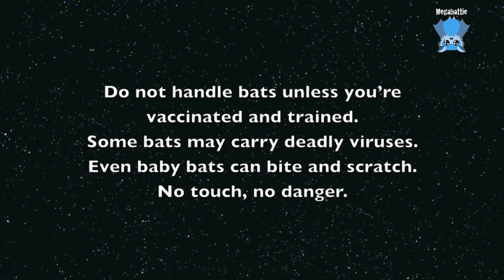Rescuing a baby flying-fox on the ground: this is Sojourner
Little Sojourner is a female baby Grey-Headed Flying-Fox aged 5 weeks old.  That's so young for this time of the year, fully 4 months after the usual peak birthing season.
I went expecting her to be an electrocution rescue, when the MOP reported she was lying under powerlines after having fallen off, with the ants starting to crawl on her.
It was a fairly local rescue so I was there quickly, and very surprised to find such a little girl.  The powerline above was a single line, so she couldn't have been electrocuted (it takes 2 to tango in the case of powerlines).
I think she fell off her mum;  she's very skinny so mum would still have been able to carry her in flight.
Because of the recent prolonged rains, and the bushfires from last year, there is very little food around out of town.  The rains wash out the nectar and pollen from the blossom, reducing the food value.
This means there are more bats in town than usual, in fact we've even got Little Reds in the Inner City for the first time in memory.  It also means the bats coming in may be very very skinny.

Unfortunately little Sojourner also had fractures in both wrists, and a head injury.  She had smashed one wrist and the other one was broken as well.  It appears that she fell head first and smashed into the ground with her head and wrists.
She was euthanased and I got her to the zoo for necropsy;  her results might be interesting, because she was conceived so much later than all the juvies who have been dying with soft bones and lung bleeds.
Sojourner's body has been looked at, but I have no results as yet.  (this means it's a waste of time asking me for the results).  All I know was that the vet said the poor little girl had major trauma, but nothing more than that.

I am dealing fairly well with all my rescues dying one way or another, but because this little girl was so young, it really got to me.  I have had juveniles who had perfect bodies, but had soft bones and lung bleeds and who died overnight;  and I've had babies who survived the first 48 hours, who would have been survivors, but had fractures which were unable to be pinned or fixed.  Is it too much to hope for a little one with no fractures who will survive?  Just one?

RIP Sojourner.  I'm sorry your sojourn on earth was so brief.